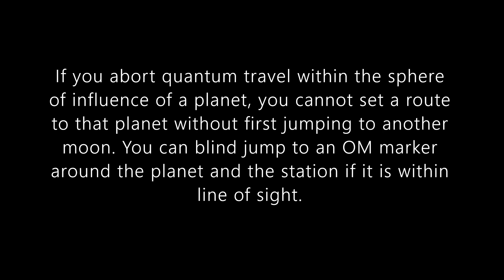3.17.2 PTU.8129574 Cannot set QT route to planet after abort within SOI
Tested in Hurston and ArcCorp. If you abort quantum travel (hold B) within the sphere of influence (SOI) of a planet, you can no longer set a route to that planet. You must first jump to a moon or optionally, blind jump to an OM marker or Low Elliptical Orbit (LEO) station around that planet.